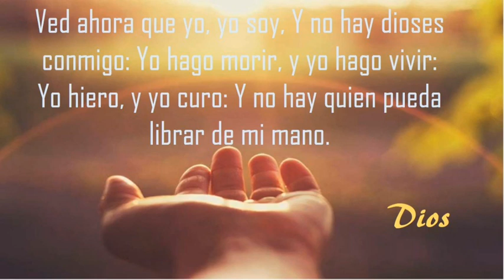IECE - MERARI - CURACIÓN DE EZEQUÍAS - LETRA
*Vídeo con la única finalidad de mostrar la gloria de Dios a través de la música, sea Dios quien los bendiga.**

1.- En aquellos días de la antigüedad, cayó Ezequías en enfermedad, por medio de Isaías le dice Jehová ordena tu casa que tu morirás. Volvió Ezequías su rostro a la pared, oración elevó a aquel divino ser. Respuesta del cielo no se hace esperar ve y di a Ezequías así dice Jehová;
Coro
Tu llanto he visto y tu oración escuche, he aquí quince años añado yo a tu vida y de peligro te libraré.
(He aquí yo sano yo hiero y yo curo y en mi mano esta todo ser).
2.- Para estos días estableció Dios que enfermedades se multiplicaran, muchos padecemos por esta razón, derramando el alma como Ezequías a Dios. Oh señor cuida del que padece esta aflicción, oh señor que tu poder descienda hoy. Confiados en quien clamamos pues es el mismo de ayer, su poder no ha cesado, poderoso siempre es él, no desmayes que tarde o temprano él te va a responder.

Autor: Grupo Merari